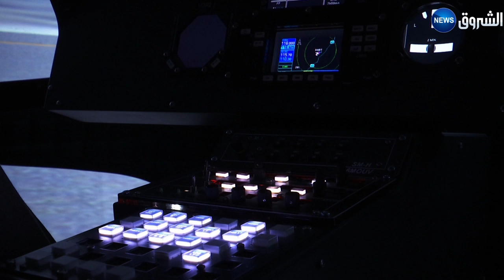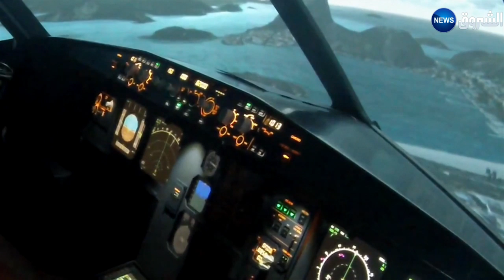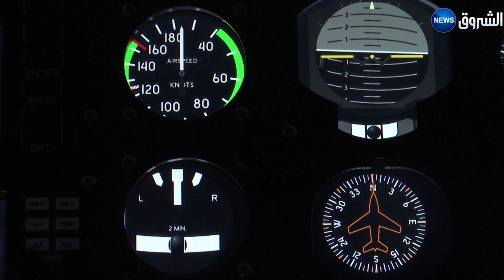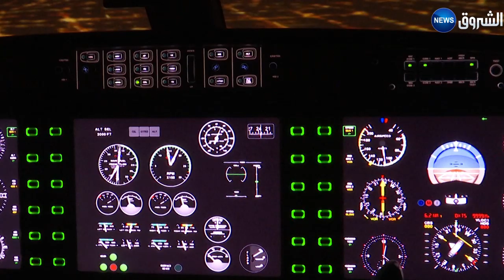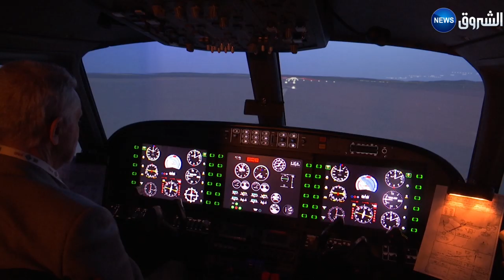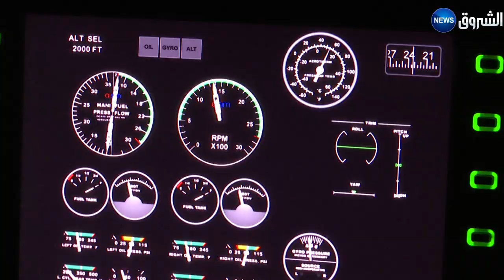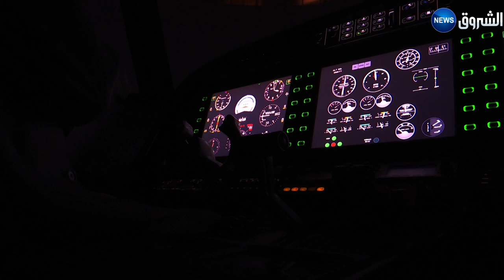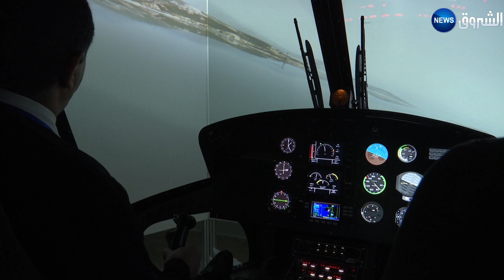REMADNA HICHEM" Formation de pilotage d'avion en algerie"